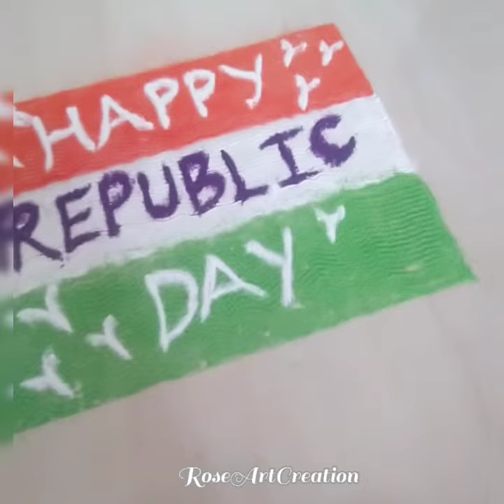26 January Republic day rangoli | प्रजासत्ताक दिन रांगोळी